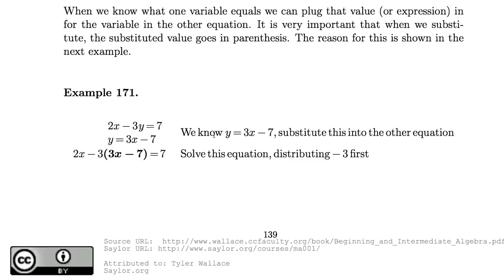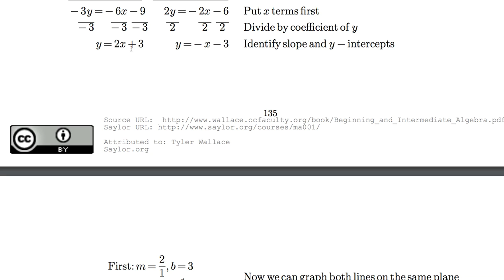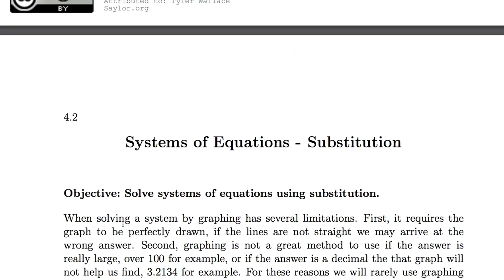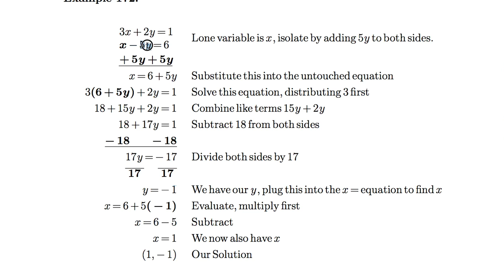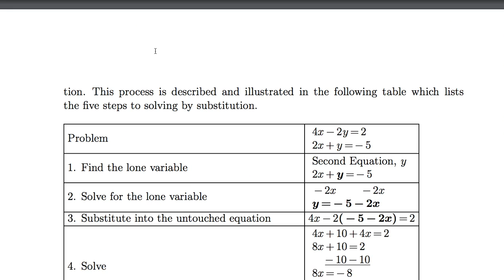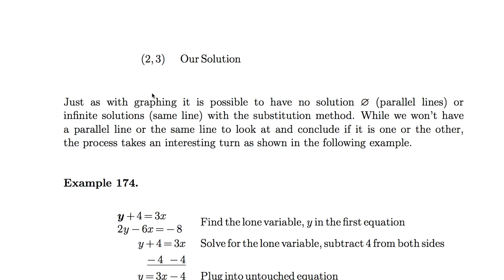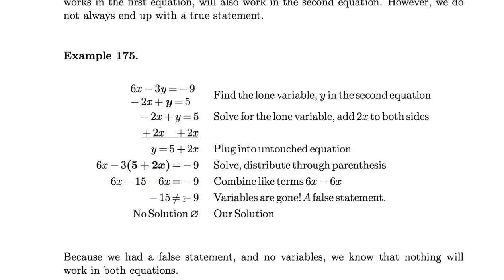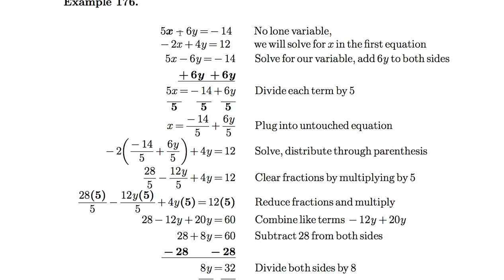[수학의 구조] 042 - Substitution2